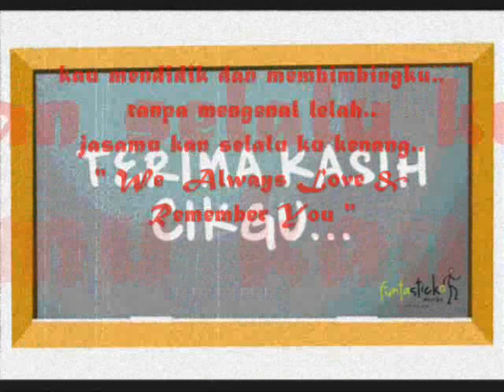Terima kasih ku untuk guruku, SMA Frater Palopo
Guruku, engkau adalah pahlawanku. semangat guruku. I Love You